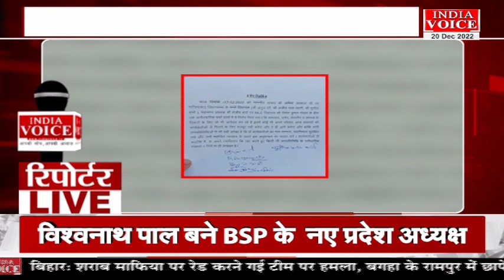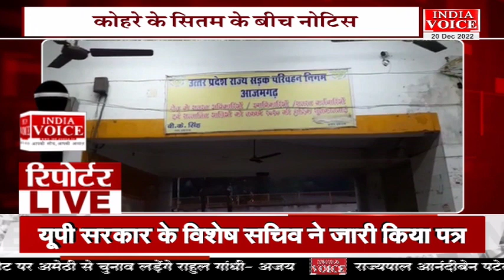देखिए दिन भर की तमाम बड़ी खबरें ReportersLive में Indiavoice पर YogeshPandey के साथ।